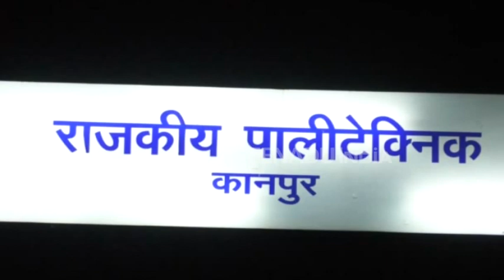कानपुर: ITI के छात्र ने की खुदकुशी, हॉस्टल के बाथरूम में लटका मिला शव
कानपुर: राजकीय पॉलिटेक्निक में ऑटो मैकेनिकल फस्ट ईयर के छात्र ने संदिग्ध परिस्थितियों में आत्महत्या कर ली. साथी छात्रों को जब इसकी जानकारी हुई तो वह आक्रोशित हो गए. मौके पर पहुंची पुलिस ने किसी तरह छात्रों को शांत कराया. पुलिस ने मृत छात्र के शव को पोस्टमार्टम के लिए भेज दिया और आत्महत्या के कारणों का पता लगाने में जुट गई है.